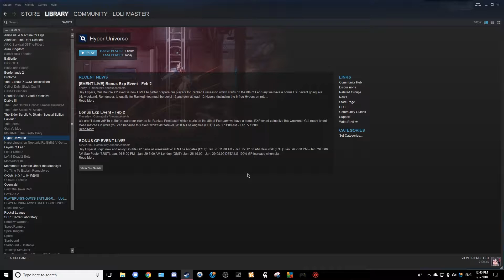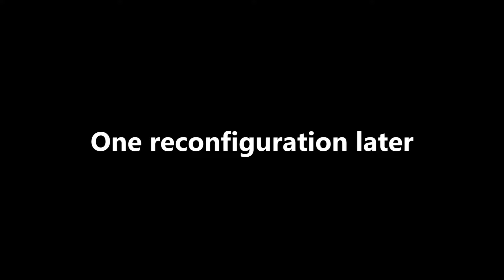THE GREATEST GAME OF ALL TIME! | RC Revenge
Let's kick back, relax, and play the greatest game from my childhood.

Featured Patrons:
HydraPoseidon

Intro:
Tha Trickaz - Cloud City

RC Endslate:
Mike Pummel - Underconstruction (RC Revenge OST)

NORMAL Endslate:
Kotori - Mintflake

...and Kotori here!